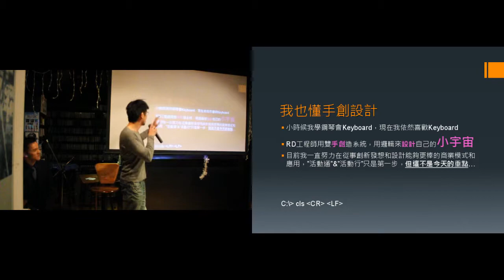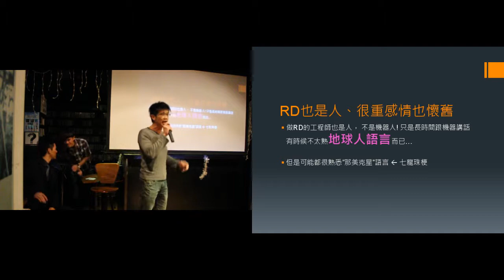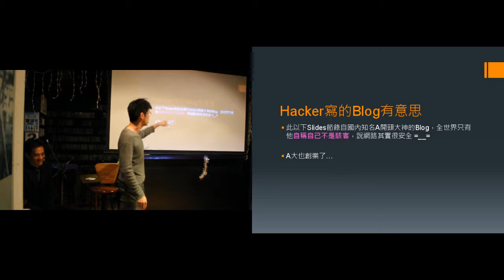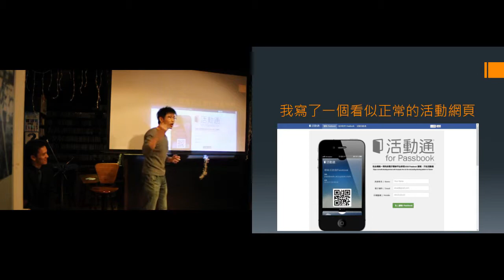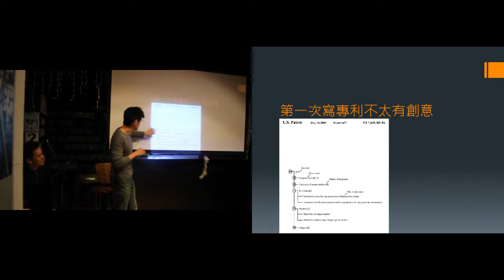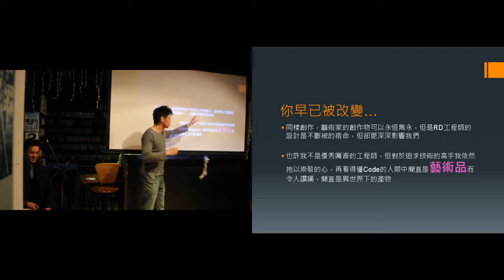John Sie: 你不懂RD人的浪漫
盈科泛利股份有限公司(Accuvally Inc.)營運長暨創辦人，曾任職富士康科技集團(鴻海)擔任軟體工程師及產品經理。

Talk originally at Ignite Taipei #8, on 2013 March 3
Video editing by Gergely Imreh